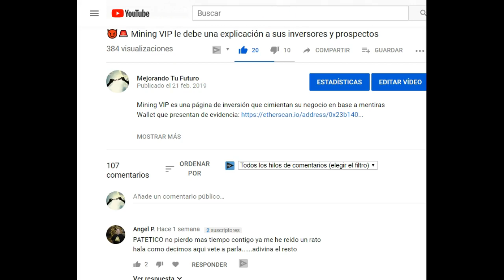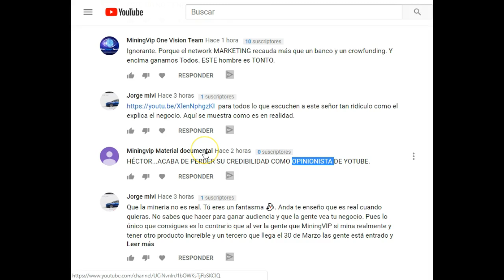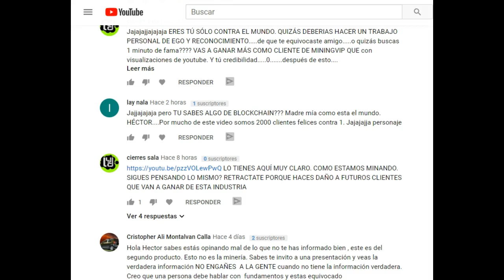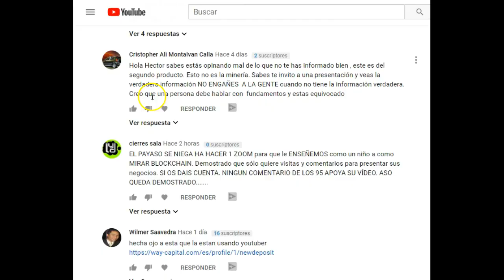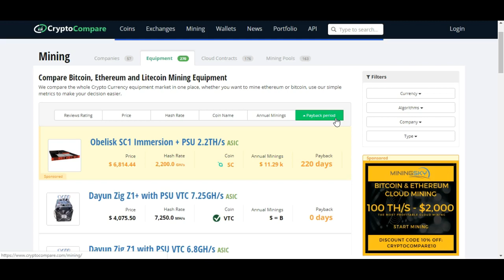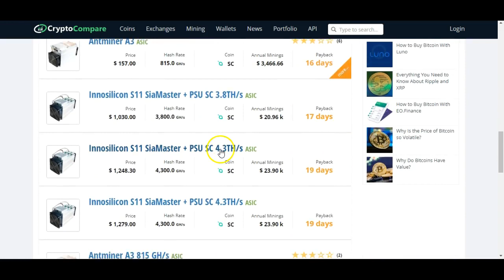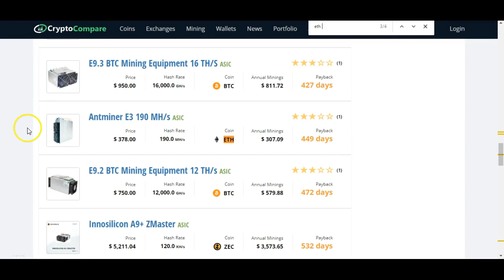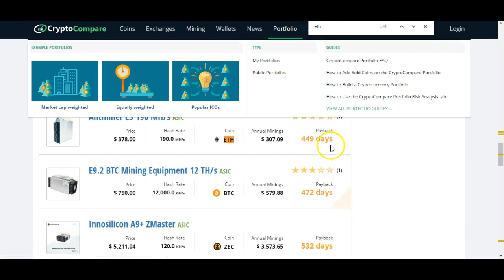Mining Vip: Basura Piramidal 😔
Mining Vip es una de esas empresas en las que supuestamente minan, pero en realidad dan una pobre evidencia de dicha actividad. Además Tienen su programa estrella que se llama Buy&Sell Vip donde ni siquiera son capaces de decir que productos son los que comercian y mucho menos donde los venden.

Wallet presentada posteriormente (Mina desde Enero 2019 y es una cantidad supremamente pequeña)

Oportunidades en las que más confío:

¿Cómo invertir en la mejor oportunidad?